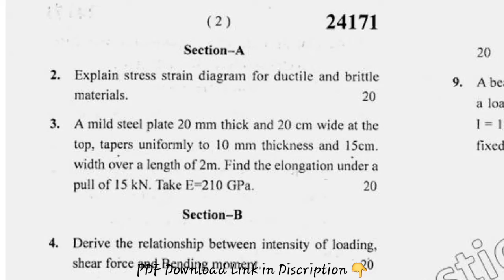2016 Mdu BTech ME 4th Sem Strength of Material Question Paper